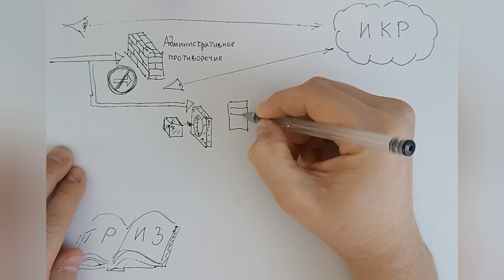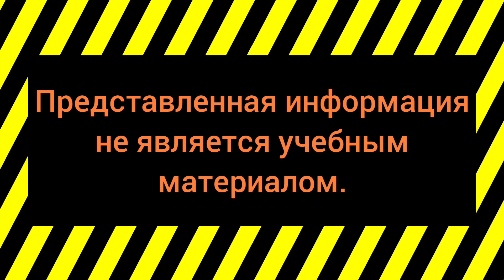ТРИЗ идеальный конечный результат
В этом видео рассказывается об одном из элементов ТРИЗ теории решения изобретательских задач - идеальном конечном результате.
Это видео не является обучающим материалом по теории решения изобретательских задач. А всего лишь представляет художественную форму творческого выражения того впечатления, которое автор получил при ознакомлении с ТРИЗ теорией решения изобретательских задач.

Кошельки WebMoney:
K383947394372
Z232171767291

Озвучка ИИ голосом Alice от ElevenLabs.

Интересные сайты
Техника ВК